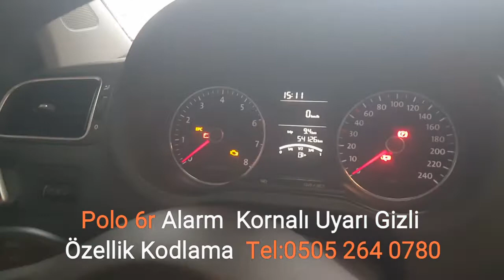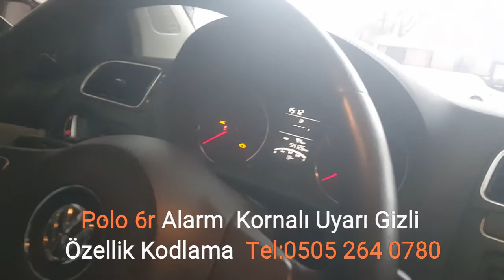Polo 6r (2010 üstü) Gizli Özellik Alarm Kornalı Uyarı Led Ampül Arıza Silme Vagcom Ankara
Adres: One Way Car Care, Balgat, Çankaya, Ankara
(Eskişehir Yolu Sayıştay Başkanlığı Arkası)